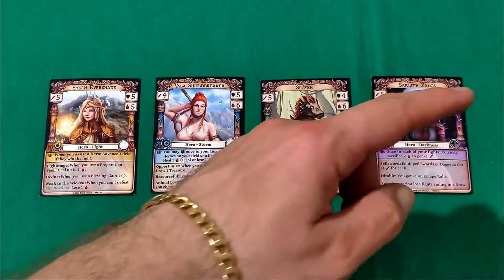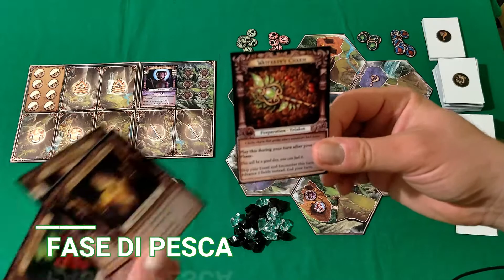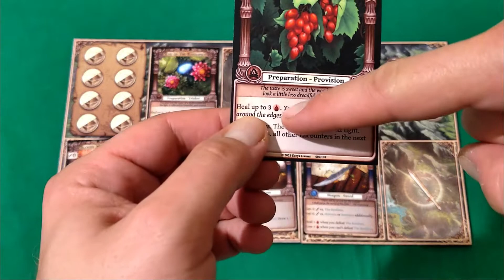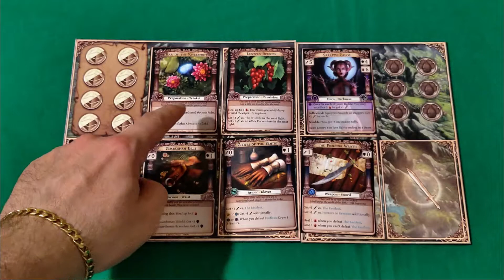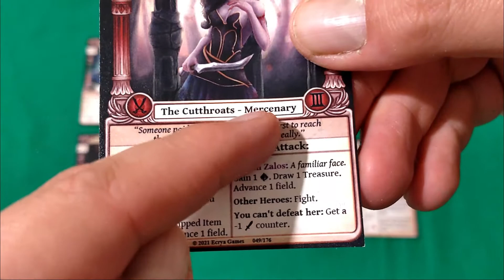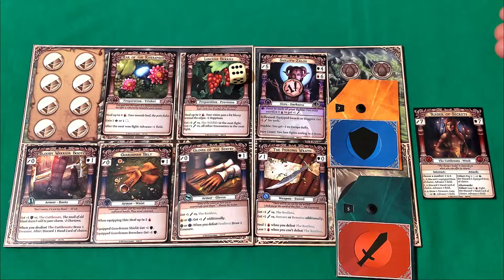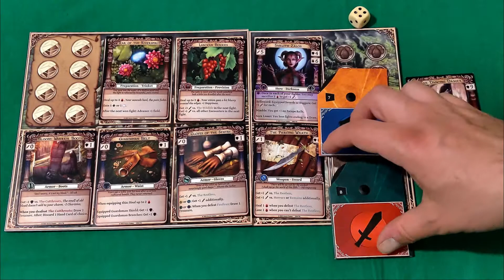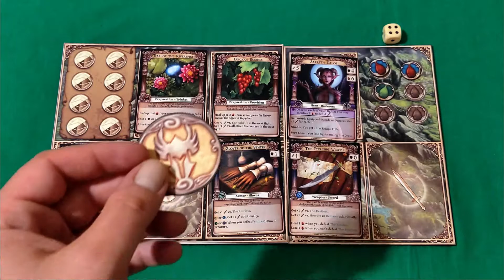[SUB ITA/ENG/GER] Journey to Ecrya - setup e regolamento (tutorial)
Journey to Ecrya - un gioco d'avventura da 2 a 4 giocatori.

La città di Ecrya nasconde ricchezze, potere e magia... e finalmente potranno essere tue! Il viaggio è irto di pericoli e, sopratutto, non sei l'unico a cercarla. Devi essere rapido, veloce, astuto per poter giungere alla vittoria!

Journey to Ecrya è un gioco di avventura e combattimenti fantasy, un misto fra gioco di ruolo e gioco da tavolo, dove tutti sono coinvolti sia come giocatori che come Game Master.

Ogni partita sarà unica e epica, siete pronti per viaggiare verso Ecrya?

Buona visione!

0:00 Introduzione
0:48 Setup e Componenti
2:58 Panoramica del Gioco
3:30 Flusso di Gioco
3:45 Fase di Pesca
3:52 Fase Alba
4:01 Equipaggiare Oggetti
4:36 Giocare Carte Preparazione
5:44 Tidy Out - Riordinare
5:53 Infondere Oggetti
6:20 Scambiare Oggetti
6:47 Fase Viaggio
7:06 Il Game Master
10:50 Le Carte Incontro
8:17 I Combattimenti
11:35 Svenire
11:53 Carte Evento
12:28 Fase Tramonto
12:40 Fine Turno
13:00 Il Boss
13:25 Conclusione